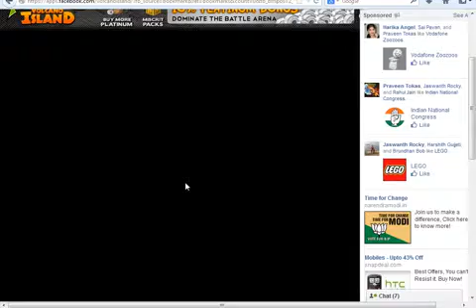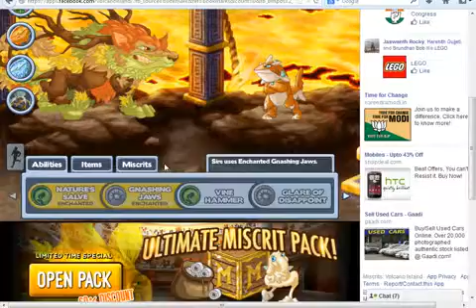bullo and shoctopos miscrits location